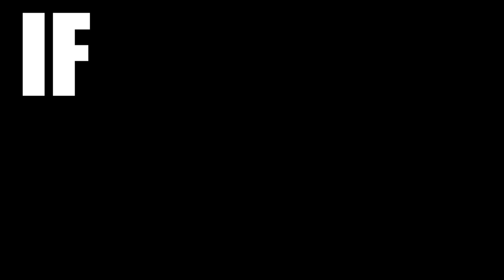IF GOOGLE MAPS WERE A PERSON!!!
EMO
ORIGINAL PARTYGOERS
LITTLE EINSTEINS
OCD
+MORE!!!